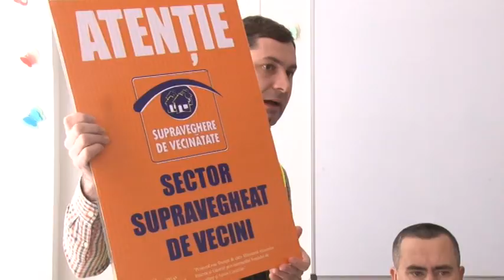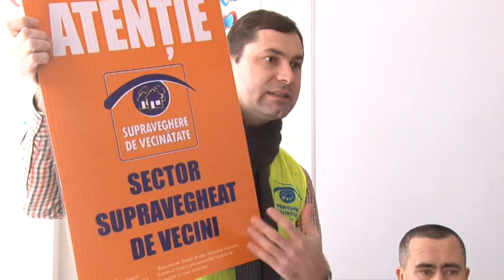2017 02 13 s Gl In siguranta acasa